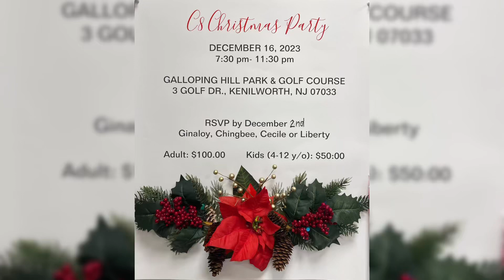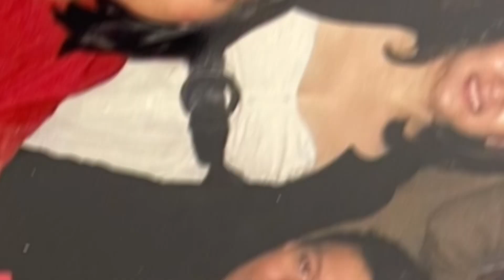Montage (Beth Israel) 2023